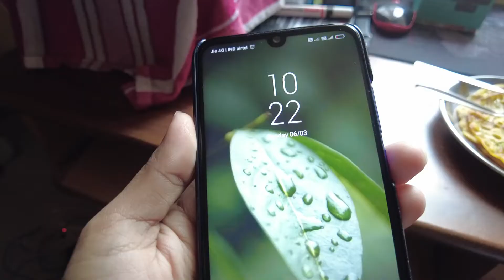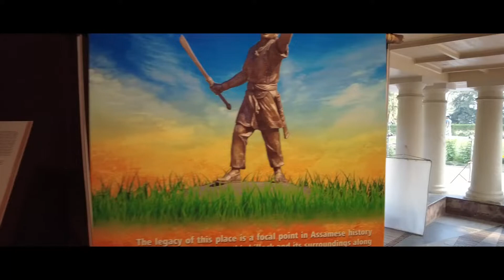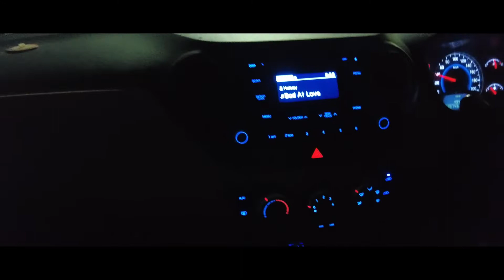VLOG #6 || Brahmaputra River Heritage Centre || Weekend Vlog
I and Akash visited the Brahmaputra River Heritage Centre, which was previously the DC's house. Currently it has been turned to a view point and a museum. It is an excellent place to spend quality time with friends and family.